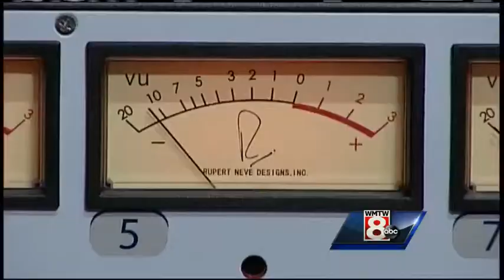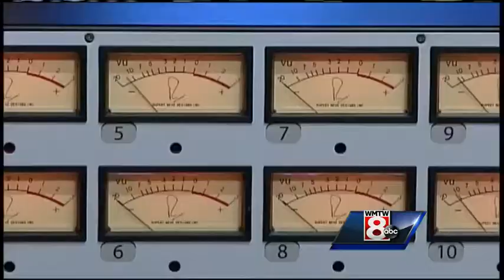Maine band takes advantage of social media, technology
The Jason Spooner Band says its music really came to life when it discovered Hear Studios, tucked away in Camden. WMTW News 8's Erin Ovalle reports.